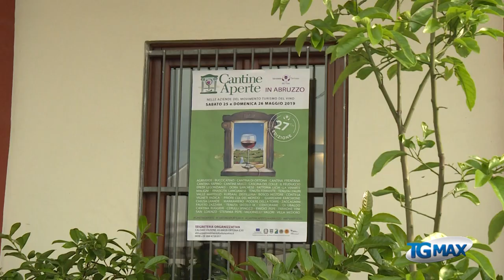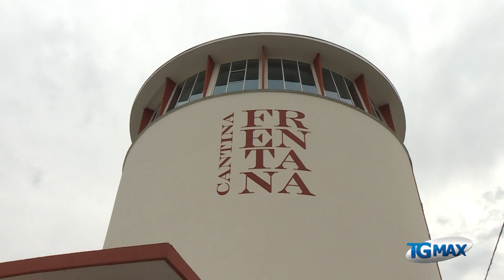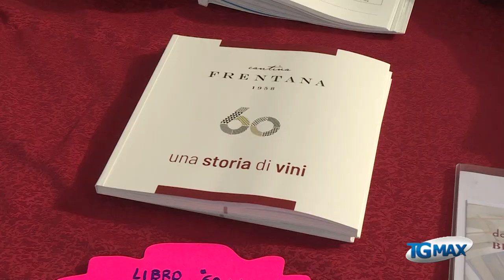Cantina Frentana apre le porte ai winelovers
Cantine aperte: fine settimana all’insegna bel buon vino d’Abruzzo, con la manifestazione organizzata dal movimento turismo del vino. Sacca e calice attendono i winelovers nelle 40 cantine che aderiscono alla più grande festa del vino d’Europa